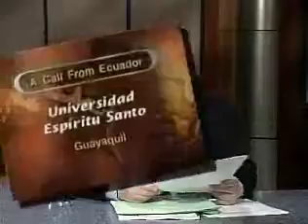La Generación Milenio: Su Demografía, Preferencias de Mercado, Productividad e Impacto Global ( P5)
Preguntas y Respuestas 2

La Generación Milenio: Su Demografía, Preferencias de Mercado, Productividad e Impacto Global

Presentador: Susan Mitchell

Norteamérica y varias otras regiones del mundo vivieron entre 1977 y 1994 un nuevo auge de nacimientos que indicó el final de la Generación X. Esta nueva gran generación está ahora dominando la atención de las principales empresas e instituciones públicas en todo el mundo. Llamada la generación “Milenio”, integrada en 2005 por los de edades entre 11 y 28 años, ésta representa el 30 % de la población total a nivel global estimada en más de 6 mil millones de
personas. Solo en Estados Unidos los jóvenes y adultos “milenios” suman 80 millones, compitiendo ya en números e influencia con la Generación “BabyBoomer” de la post-guerra.

Esta estratégica videoconferencia presentará una panorámica de la Generación Milenio en términos de su demografía, aspiraciones, preferencias de consumo, comportamiento socio-económico, presencia en la fuerza laboral, perfiles culturales, e impacto global. Su altamente desarrollado individualismo la hace un mercado altamente segmentado que requiere estrategias de nichos para
atenderla y servirla con efectividad. La distinguida expositora invitada presentará estadísticas generacionales basadas en sus conocidas obras, comentando posibles estudios de encuestas y tendencias globales de esta “generación de nuevos jóvenes” que será crecientemente el grupo poblacional más influyente del Tercer Milenio dentro de la educación, empresa, gobierno y sociedad civil.